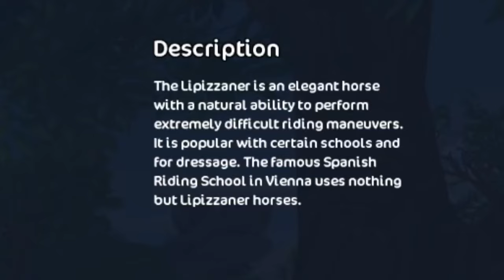DON'T BUY THIS HORSE YET, IT'S GOING TO BE DISCOUNTED SOON! *SPOILERS* - Star Stable Online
Hello everyone and welcome to another Star Stable Spoiler video! In this video, I'll show you what horse will be the next to get discounted in Star Stable Online!

-OBS

❄️ Credits ❄️:

❄️ In this video ❄️:
- Star Stable